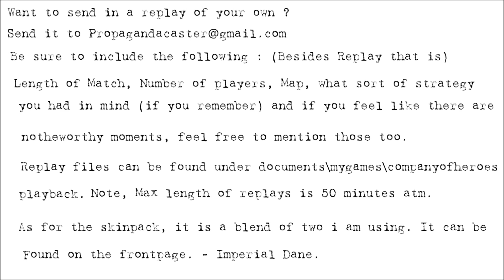[CoH2][1v1] Propagandacast #587 [SU]Melchett vs [WM]Thunderhun